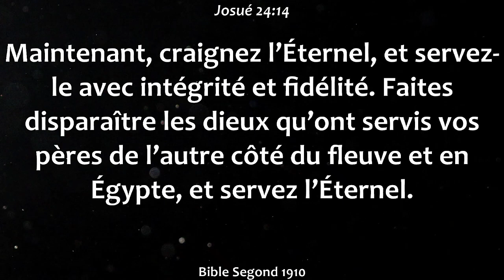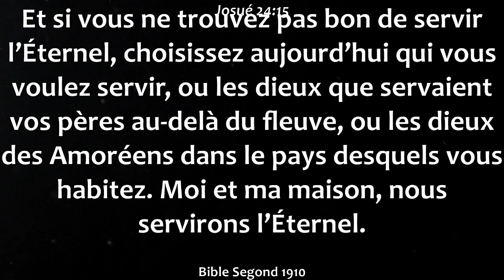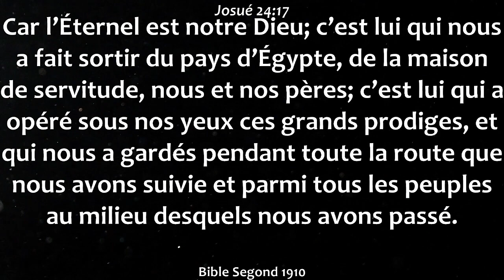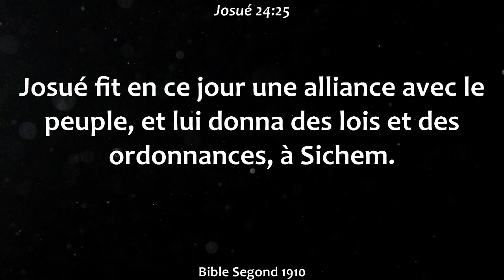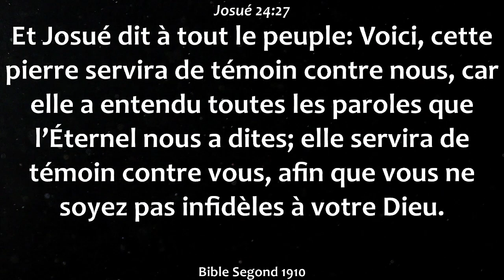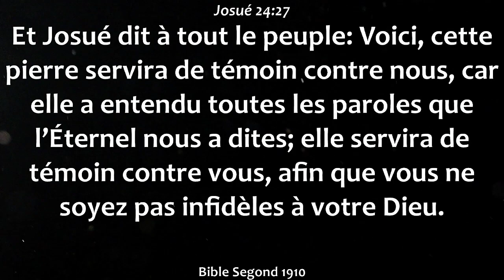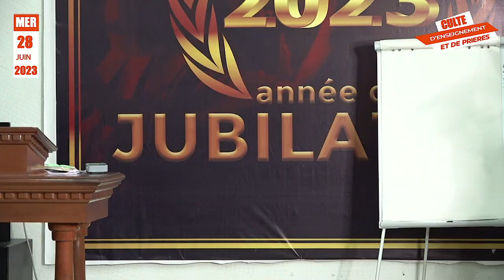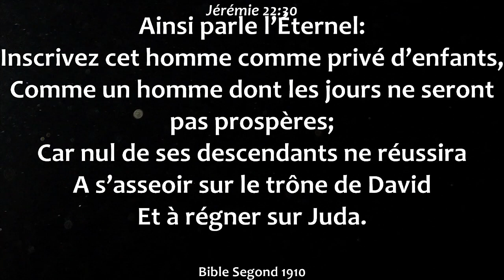CULTE D'ENSEIGNEMENT ET DE PRIÈRES VICTORIEUSES ; 28 JUIN 2023; APÔTRE S. PAUL AGUE